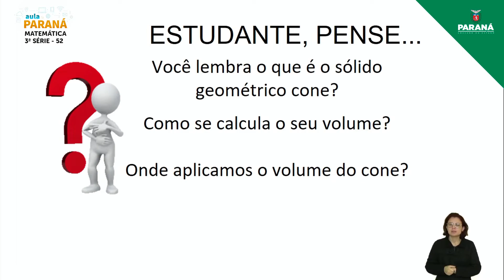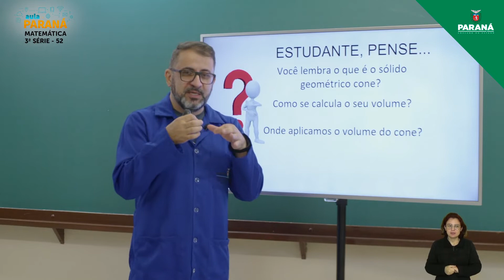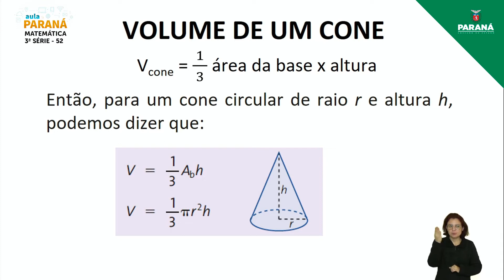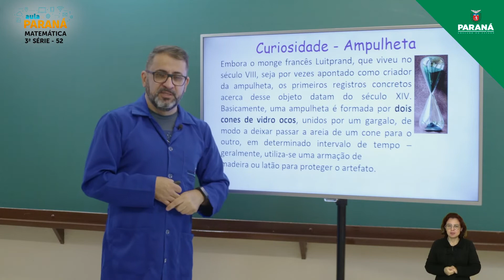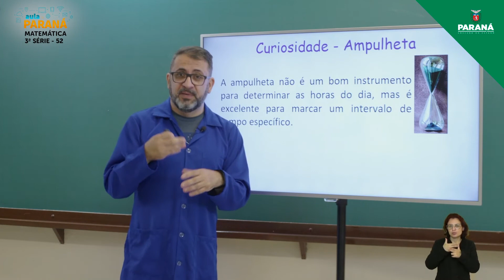2022 | Resumo da Aula | 3ª Série | Matemática | Aula 52 - Cone: Volume – II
Professor Tony Marcio Groch